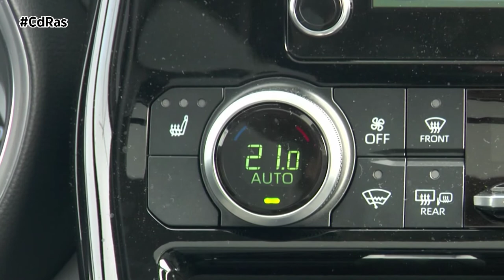TOYOTA HIGLINDER HIGHLIGHTS & ACTIONS | By CdRas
Siete plazas en una carrocería de 4,96 metros de largo, 658 litros de capacidad de maletero y eficiente sistema de propulsión híbrido con tracción total. ¿Qué más se puede pedir? Al nuevo Highlinder por fin lo tenemos en Europa y aterriza para unirse a la variada y versátil gama SUV de Toyota.

Estamos ante el mayor todocamino de la firma nipona, un modelo disponible exclusivamente con sistema de propulsión híbrido que le permite ofrecer confort, tacto de conducción y seguridad junto a una gran eficiencia, reducidas emisiones y tracción total eléctrica inteligente. Por si fuera poco, su habitáculo es muy espacioso y presume de una capacidad de remolque de hasta 2 toneladas.

Desde el acabado de acceso Advance que tenéis en pantalla, son de serie los faros full LED, los cristales traseros oscurecidos o las llantas de aleación de 20’ pulgadas.

La cuarta generación de este coche ofrece siete plazas reales. El deslizamiento de 180 milímetros de la segunda fila de asientos permite configurar el espacio al gusto de los pasajeros. Su portón trasero se abre con sólo pasar el pie bajo el paragolpes y la capacidad del maletero puede ampliarse hasta los 1.909 litros. El habitáculo ofrece un sinfín de compartimientos de almacenamiento. Destaca la gran pantalla multimedia. Incluye Sistema de Seguridad Precolisión con dirección asistida activa y función de detección de peatones y ciclistas de día, y de peatones también de noche. Control de Crucero Adaptativo, Mantenimiento de Trayectoria con centrado de carril, Avisador de Cambio Involuntario con asistencia a la dirección, Control Inteligente de Luces de Carretera y Reconocimiento de Señales de Tráfico.

El sistema híbrido de 4ª generación del Highlander, combina un propulsor de 2,5 litros gasolina con unos motores eléctricos en los ejes delantero y trasero, siendo este último el que dota al nuevo SUV de la tracción total inteligente.
De forma conjunta el bloque motor entrega 248 CV de potencia, con un consumo de combustible que se sitúa en torno a los 7 litros a los 100.

La batería de hidruro de níquel va situada bajo la segunda fila de asientos. Mediante el control de selección del modo de conducción es posible seleccionar entre cuatro opciones: ECO, NORMAL, SPORT y TRAIL.

La aplicación de un tratamiento acústico al parabrisas y las ventanillas delanteras, la instalación de varias capas aislantes en el techo, el salpicadero y el suelo, así como el revestimiento aislante de los pasos de ruedas y el maletero, hacen que el habitáculo del Highlander sea particularmente silencioso, lo que refuerza la conducción suave y tranquila característica de los modelos híbridos eléctricos de Toyota.

Gracias a su nueva plataforma el Toyota Highlander presume de una carrocería ligera, muy rígida y con un bajo centro de gravedad. El tacto de conducción de este coche nos ha sorprendido gratamente, ya que a pesar de sus grandes dimensiones, es ágil y ofrece una gran comodidad de rodamiento en carretera.